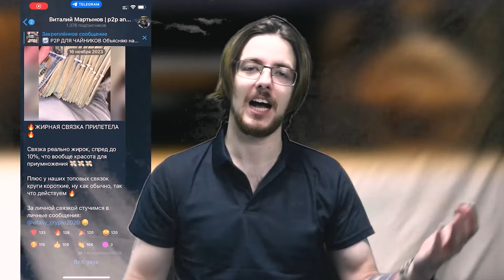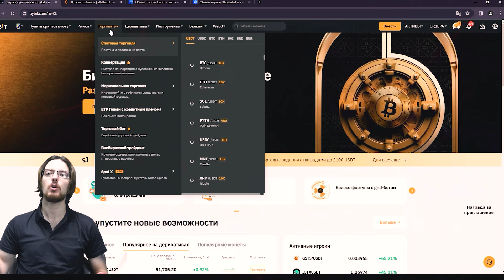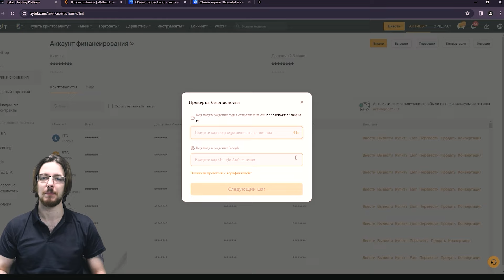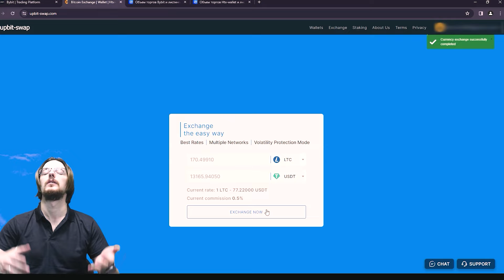Полное руководство по заработку на Р2Р. Арбитраж без убытков.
Оптимизация ролика
АРБИТРАЖ КРИПТОВАЛЮТЫ | НОВАЯ СВЯЗКА P2P МАРТ 2024 | ЛУЧШАЯ P2P СВЯЗКА ЧЕРЕЗ BINANCE |  РАЗБОР P2P